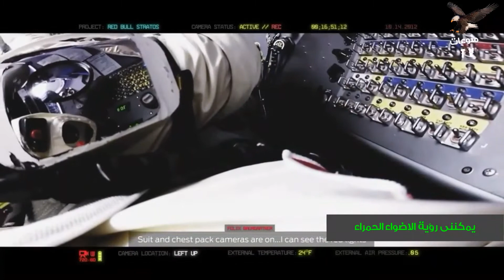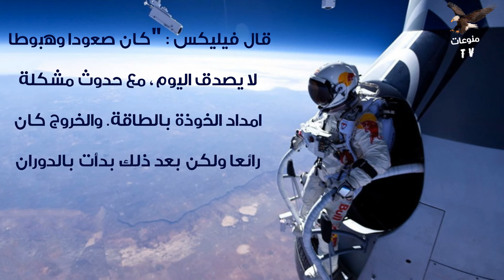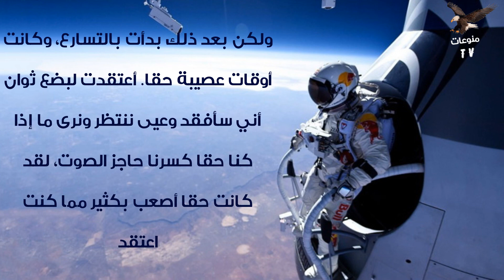ماذا لو قفزت من الفضاء الى الارض؟Record breaking space jump- free fall faster than speed of sound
Record breaking space jump - free fall faster than speed of sound
عمرك سالت نفسك هيحصل ايه لو انسان قفز من المحطة الفضائية الدولية اللى بتدورر فى الفضاء حول الكرة الارضية
فى 14 أكتوبر 2012 رائد الفضاء النمساوى فيليكس بومغارتنر قفز من المحطة الفضائية الدولية الى الارض وكانت المسافة من المحطة الدولية الى الارض 39 كم و استطاع تحطيم ثمانية أرقام قياسية في موسوعة غينيس للأرقام القياسية
وصنفت باعلى قفزة فى تاريخ البشرية  وصلت سرعته الى 1362كم وقدر يكسر حاجز الصوت
ماذا لو قفزت من محطة الفضاء الدولية؟

اهلآ بكم فى قناة لازم نعرف هى قناة متخصصة فى البحث عن المعلومات اتوثيقها
ارجو ان تنال اعجبكم
تمنياتى لكم ان تستمتعوا
تحياتي / سيد فاروق